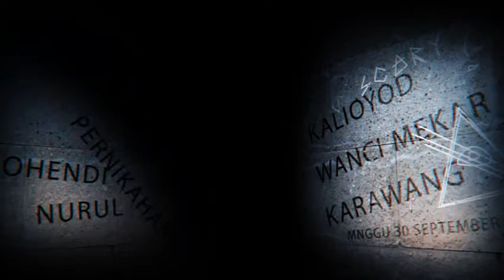Kau Pergi Tanpa Pesan - Voc. Rena Andriyani - New Mega Pesona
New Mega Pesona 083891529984